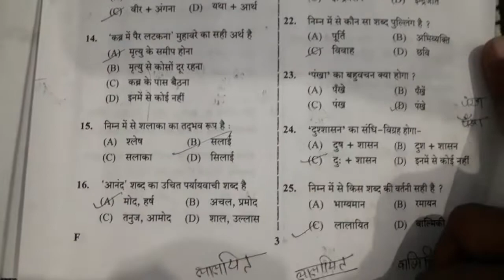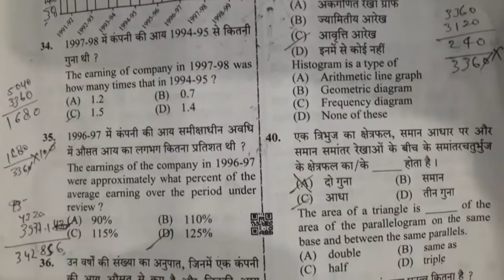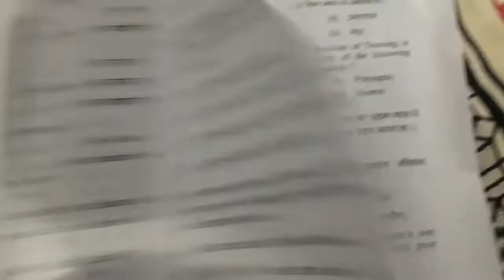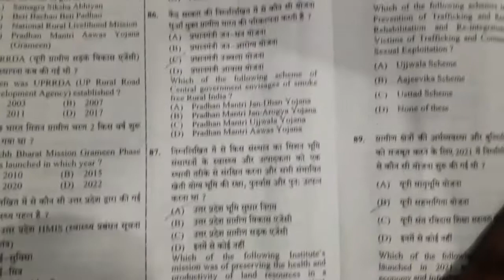Lekhpal Paper Review today || Paper Live today 2022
Lekhpal Paper Review today || Paper Live today